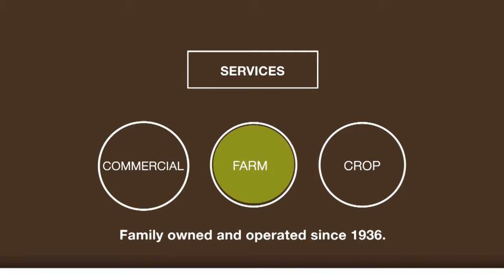3rd Street Bakery - Donuts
A behind the scenes look at how your favorite donuts are crafted each day before daybreak.